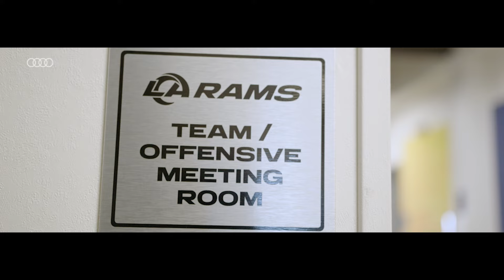Rams vs. Seahawks: Kicking Off The Season With Something To Prove | Game Trailer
The Los Angeles Rams start their 2023 regular season where last year’s ended, and this time they head into Lumen Field with something to prove. Watch this week’s game trailer in preparation for Sunday’s matchup against the Seattle Seahawks, set to kickoff at 1:25 p.m. PT on FOX.